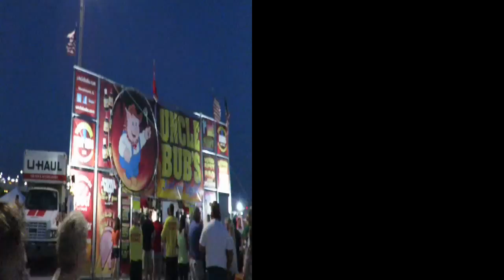There were MUMMIES at Ribfest 2015!!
Had a great night with my wife Melinda, my good friend Justin, and his fiance, Molly.  Ribfest 2015 in Lincoln, NE had some AWESOME BBQ and great music!!